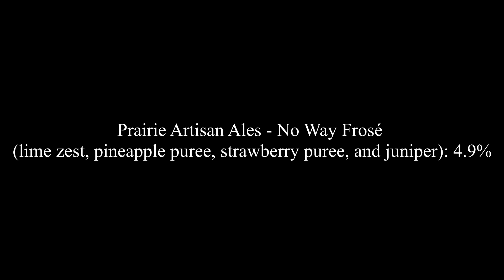Sour Beer Review - 2 Brewers (Tavour)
A review of 2 different sour beers by 2 different brewers, both of which were Tavour-sourced. Stone Brewing Co. - Notorious P.O.G. (passionfruit, orange, & guava Berliner Weiße) & Prairie Artisan Ales - No Way Frosé (lime zest, pineapple puree, strawberry puree, & juniper). An in-depth analysis of each beer, and rating on a 100 point scale.